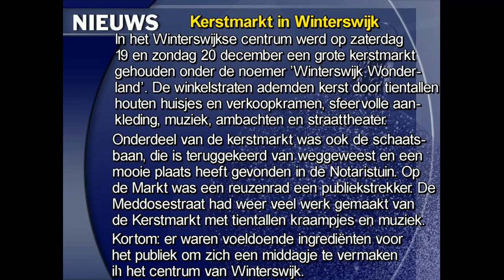Kerstmarkt in winterswijk